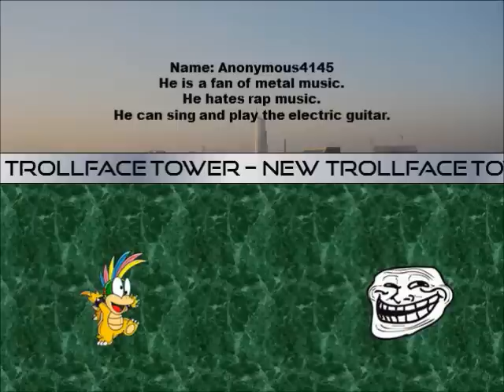New Trollface Tower - Episode 7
It was a 3 way tie, but Lemmy Koopa is chosen to fight against the troll.

Credit to Tails19950 for the Lemmy picture and zircon for the battle music.